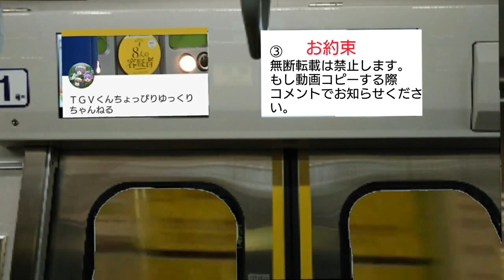地下鉄はこうやって運ぶんです！都営新宿線の陸送の様子10-300形4次車10-590F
さすがに荒川区の自宅からチャリで往復は体力的にキツイので友人の家に止めてもらいました。陸送始まるまでみんなでワイワイ飲んで盛り上がってましたw
おそらく10-300形4次車は10-600Fまで増備されそうです…

相互登録募集してます。必ずコメントで動画の感想含めてコメントしてください。登録しましたのみですと相互登録対象外となります。相互登録あとの注意じこう収益化してる動画の広告相互押し合いなどで不正に収益集める行為スパム行為は絶対にお辞めください。相互広告タッチは一切受け付けません。おやめください。